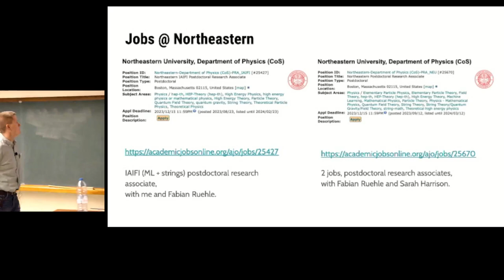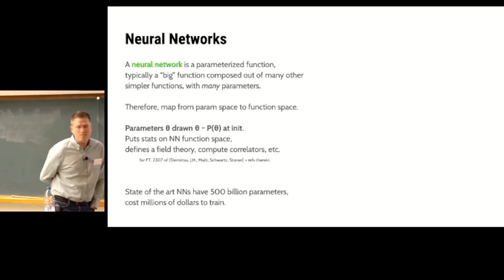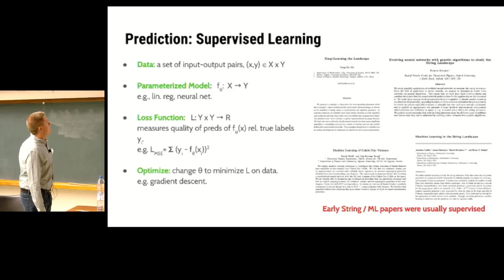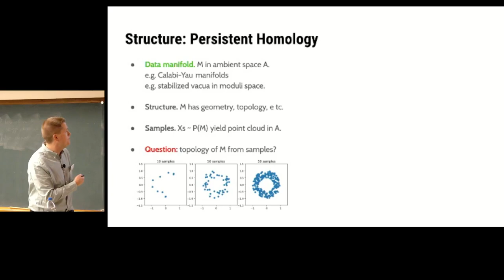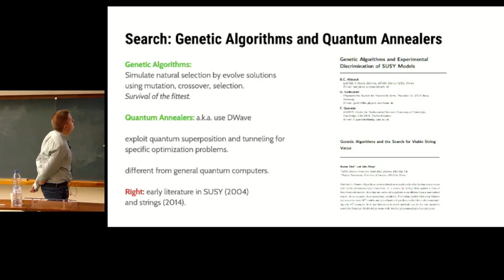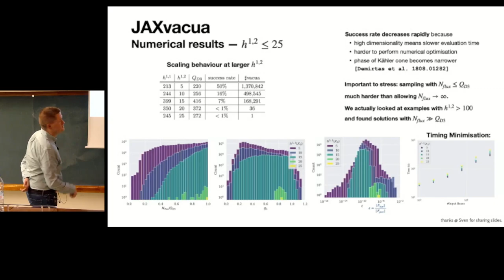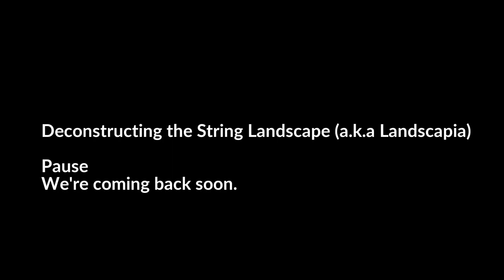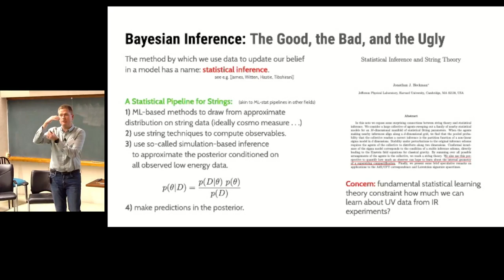Jim Halverson - Machine Learning for the Landscape (Landscapia)